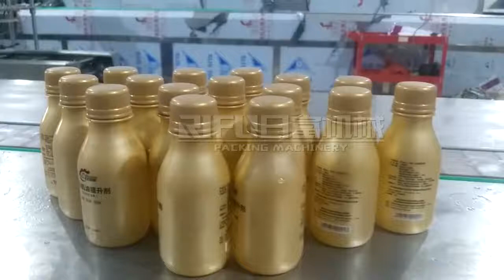High speed linear type screw capping mahcine